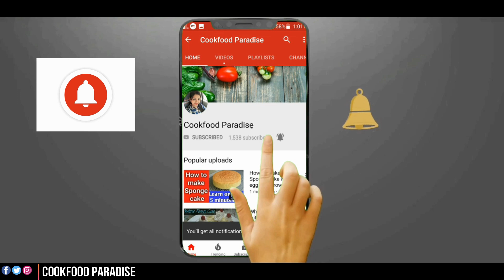घर पर बनाएं बहुत ही आसानी से रसना की आइस कैंडी || How To Make Rasna popsicles || COOKFOOD PARADISE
How To Make Rasna popsicles || COOKFOOD PARADISE

How To Make Rasna popsicles,
how to make rasna ice cream,
how to make rasna powder,
rasna banana,
how to make gola,
orange rasna recipe,
how to make orange ice cream,
how to make orange stick ice cream at home,
how to make popsicles,
lolly recipes,
mango ice cream lolly,
lolly ice cream,ice lollies youtube,
making ice lollies with squash,
ice vadies,
how to make ice cream popsicles,
how to make ice candy at home,
how to make rasna ice-candy,
how to make lemon lolly in bangla,
how to make orange ice lolly,
how to make a ice lolly out of loom bands,
how to make lolly ice cream,